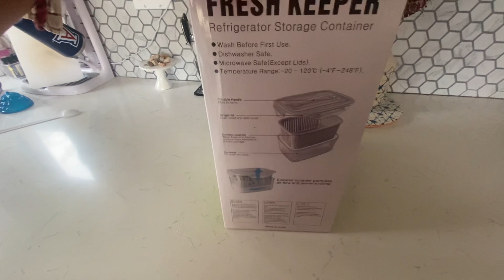June Favorites Products / Collab / iMethod / Dermaplast Kids / New Skin / Makeup / Luxear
🔗✴️MENTIONS✴️🔗

Hosted By: @Jessica Myrose

10%code:W496OCP2

♦️♦️ WANT TO KEEP FEELING INSPIRED AND MOTIVATED, WE HAVE MORE FOR YOU ‼️

🤍✨On my channel expect sense of humor, real life experiences and lot of motherhood, wellness and homemaking content!🤍
💟T  H  A  N K  S   F  O  R   W  A  T  C  H  I  N  G💟s